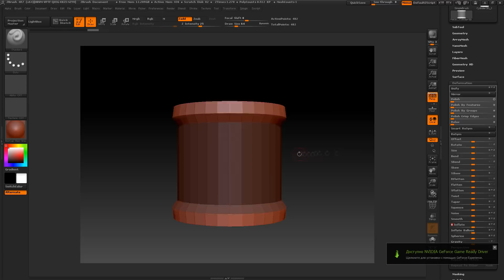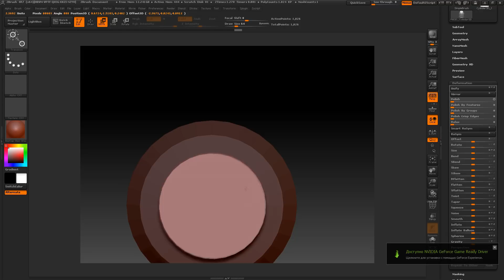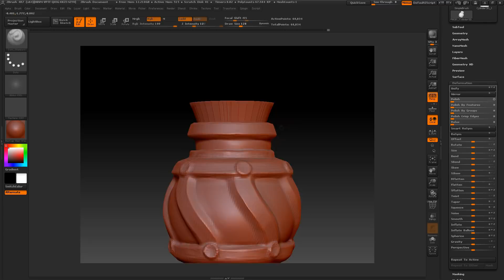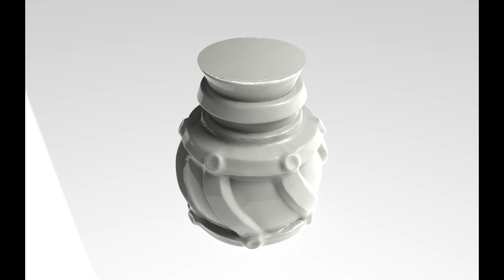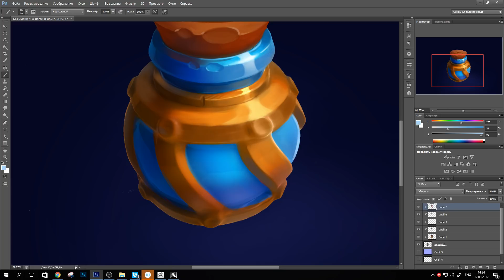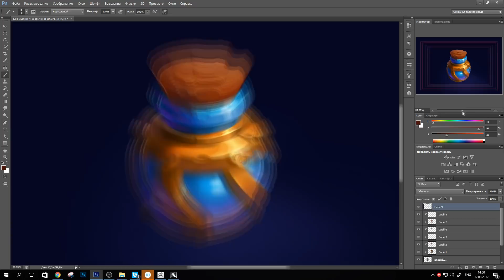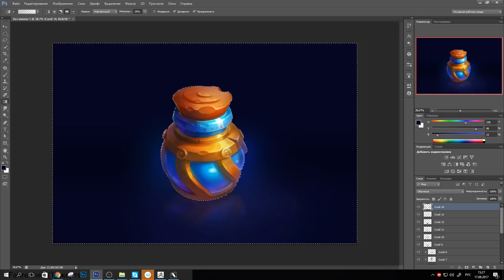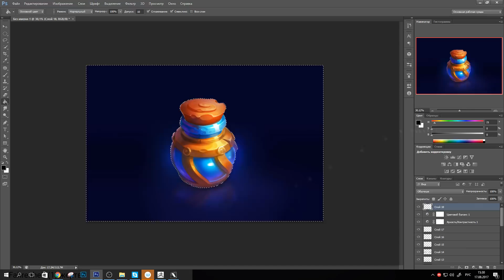Bottle icon tutorial (zbrush and photoshop) rus voice eng sub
Little isometric bottle for casual game. Zbrush and photoshop.
В этом видео я рассматриваю вариант создания иконки через обрисовку 3д болванки. Ускоренный видеопроцесс с комментариями дает общее понимание, как совместить 3д и 2д.